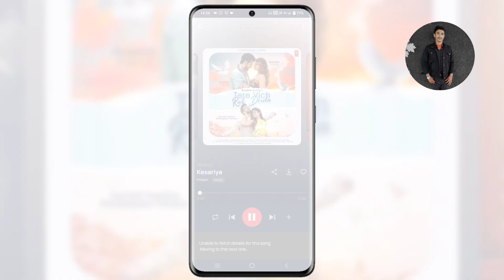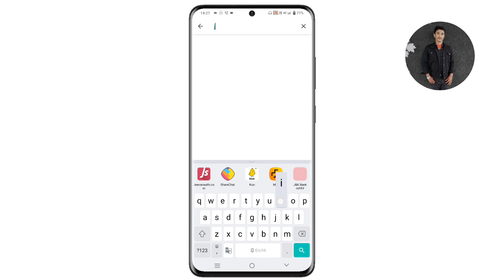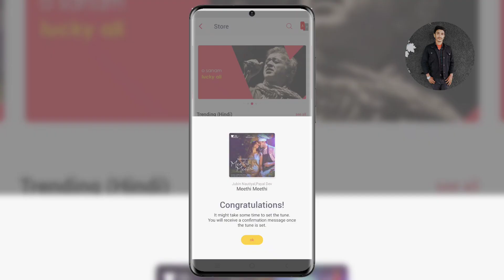calling par gana kaise lagate hain | jab koi phone kare to gana kaise lagaye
Cover Topic :-

call per gana kaise lagaen
koi call kare to song kaise lagaye
call par song kaise lagaye
call par gana kaise lagate hain
phone lagane par gana kaise set kare
calling par gana kaise lagate hain
calling per gana kaise lagaen
jab koi phone kare to gana kaise lagaye
call lagane par gana kaise set hota hai
call aane par song kaise lagaye
call karne par song kaise lagaye
call me song kaise set kare
call pe song kaise set kare
call per gana kaise set karen
outgoing ringtone kaise set kare
call song kaise lagaye

THANKS .